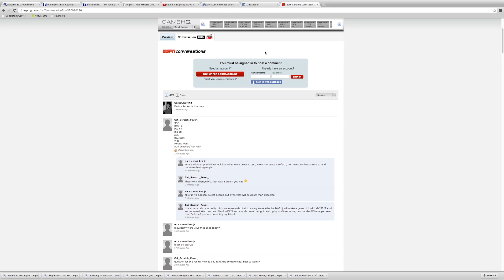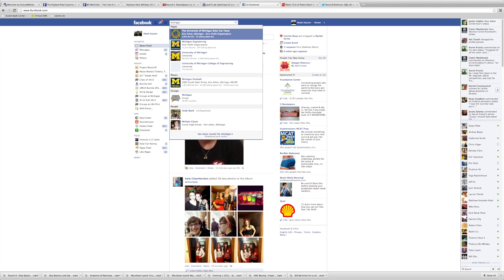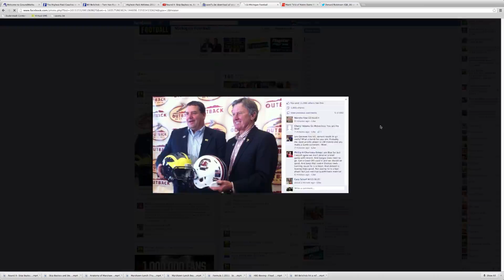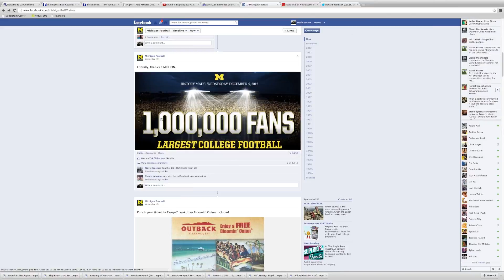Information Technology in Sports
How has technology influenced how people watch, play and officiate sports?
This is a project for Introduction to Information Studies at the University of Michigan